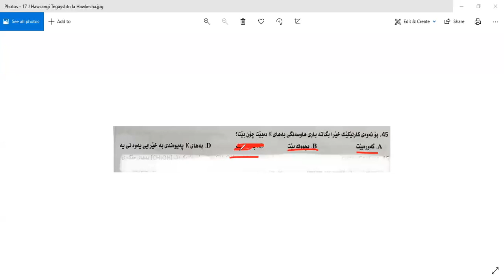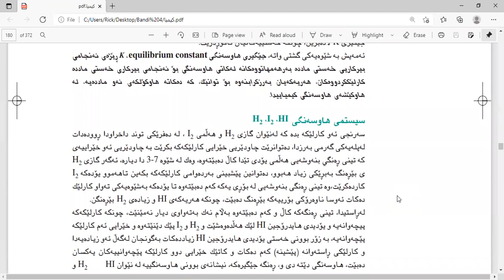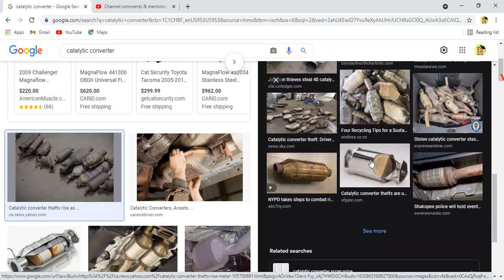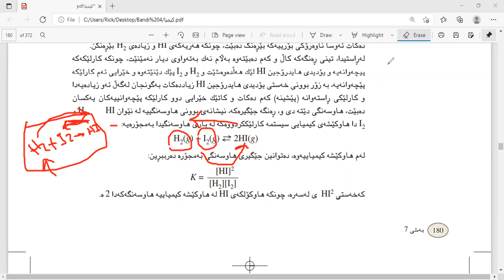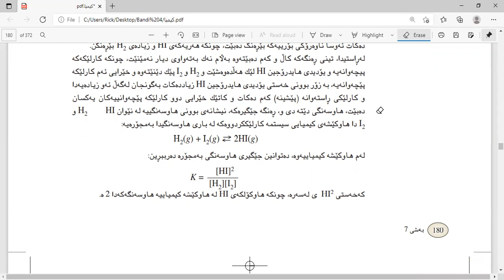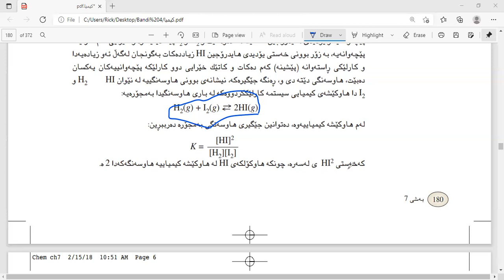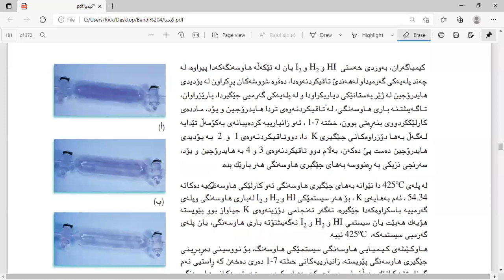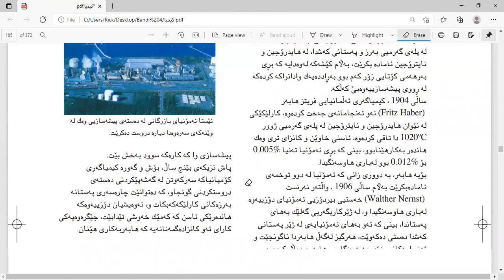کیمیا پۆلی ۱۲ بەندی ۷ کەرتی ۱ ڤیدیۆی حەفتەم